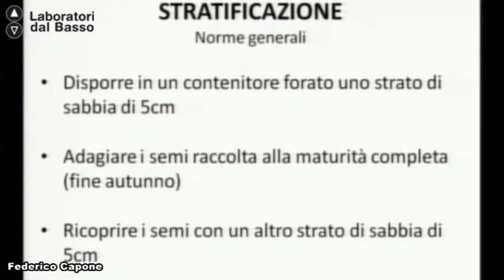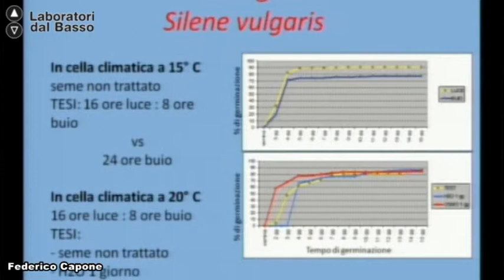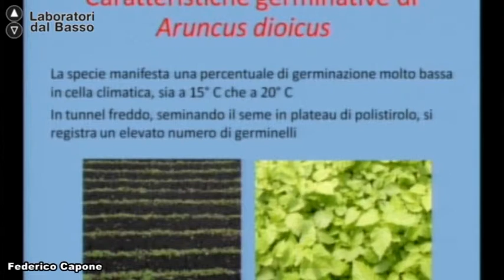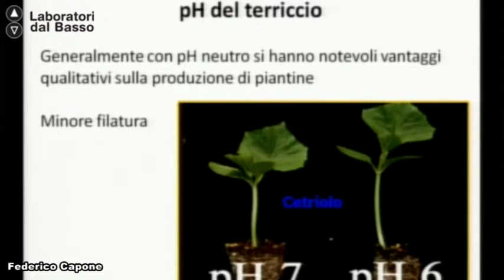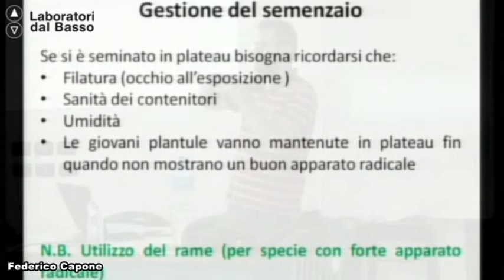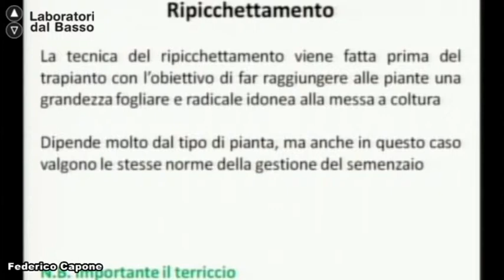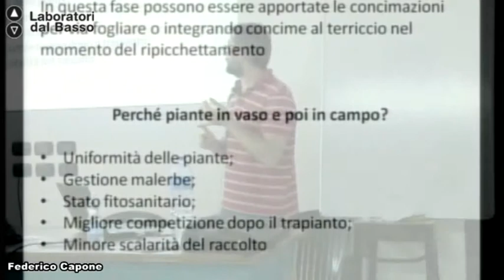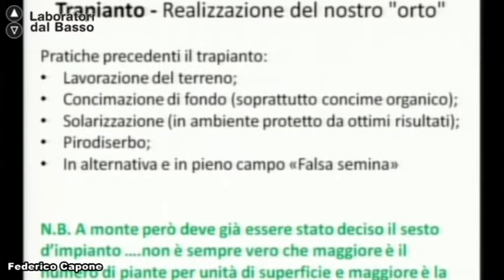Ldb Agroecologia 2_04 (parte 3) Capone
Lezione 04 (parte 3): Piante spontanee
Docente: Federico Capone
Contenuti: Perché coltivare le piante spontanee, reperimento e mantenimento seme, tecniche vivaistiche per migliorare la germinabilità